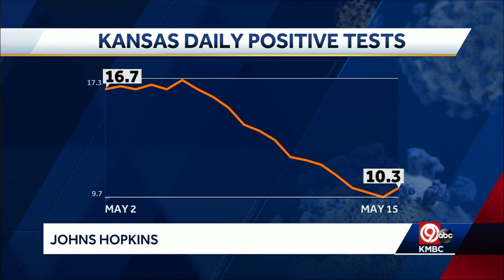Sunday coronavirus case numbers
Both Missouri and Kansas show downward trends in the percentage of positive cases